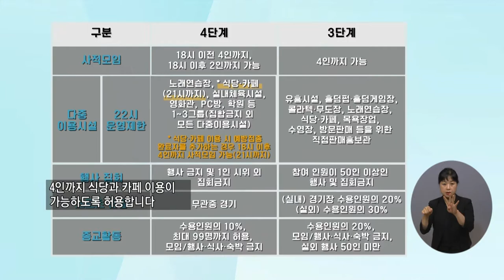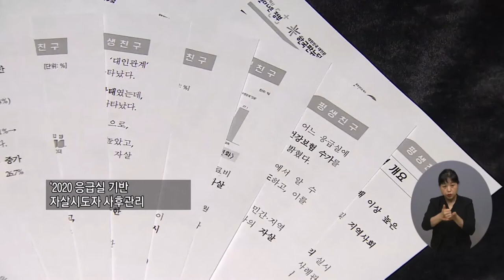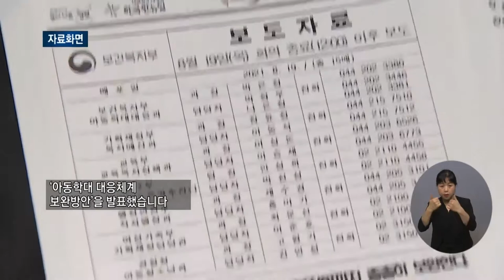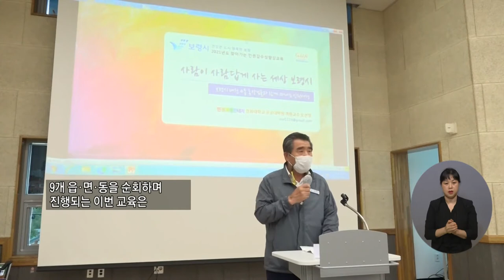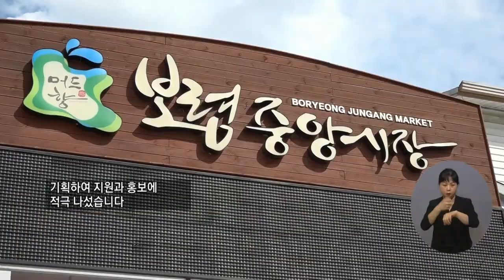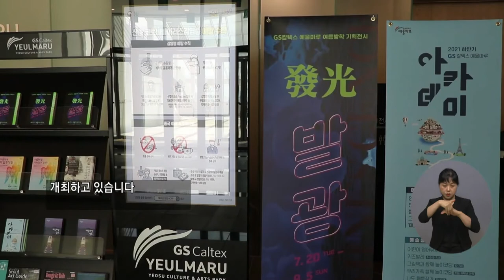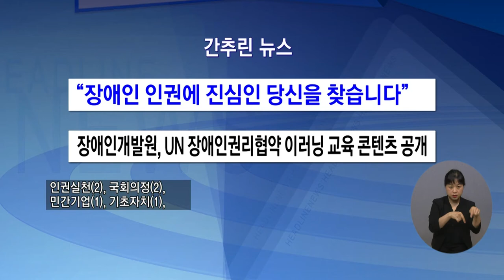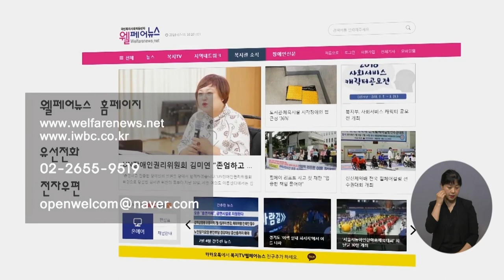복지TV뉴스 1568회 8월25일 (수)_전체영상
주요1) 현행 사회적 거리두기 2주 연장…수도권 4단계 유지

주요2) 모더나 9월 첫 주까지 701만 회분 공급

주요3) 자살시도자 사례관리 받을수록 자살위험낮아져

주요4) 아동학대 위기 사전에 포착한다…발굴체계 내실화·인프라 확충

주요5) 보령시, 인권도시를 꿈꾸다

주요6) ‘시장 살리기’ 프로그램으로 지역경제를 회복한다

단신1) 전남도, ‘여성경제인, 전남행복시대 동참’ 간담회 열어

단신2) 순천시, 문화도시 행정협의체 발족

단신3) 목포시, 유달산목재문화체험장 개장

주요7) ‘빛’을 소재로 한 기획전시 열려

1568회 간추린뉴스
1) “장애인 인권에 진심인 당신을 찾습니다”
2) 장애인개발원, UN 장애인권리협약 이러닝 교육 콘텐츠 공개

1568회 클로징멘트

1568회 영상뉴스_“금빛 물결을 향해”